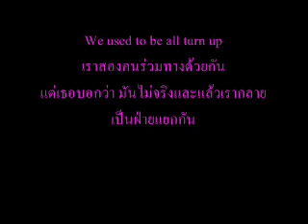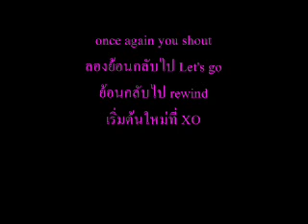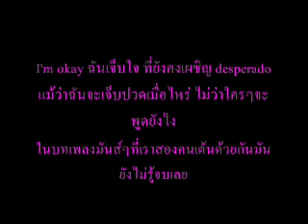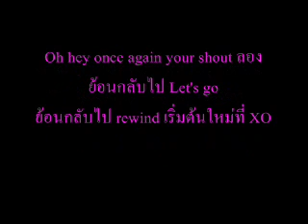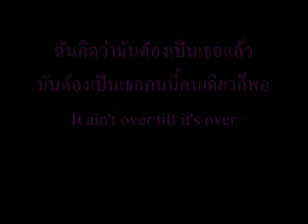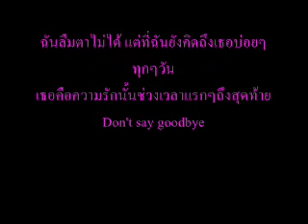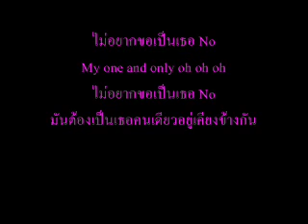[Thai Ver] 2NE1 - Gotta Be You Cover By Gift Zy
CREDIT:
Lyrics-Translate Thai : popgasa, kpoplyrics2you, ikhimji_watt
Instrumental By : ADreamOfficial
Writen/Vocal-Rap/Mix By : Gift Zy

Lyrics:
Rap) ฉันไม่ต้องการพบเจอใครๆไม่รู้ทำไม
ต้องการเจอเธอที่รักคนเดิม ไม่เอาใครๆ
ฉันคิดว่าเป็นการพบเจอคือโชคชะตากับเธอเอง
ทำไมฉันมองเป็นคนไม่รู้จักฉันนี่แหละ ว่าทำไม
We used to be all turn up
เราสองคนร่วมทางด้วยกัน
แต่เธอบอกว่า มันไม่จริงและแล้วเรากลายเป็นฝ่ายแยกกัน
once again you shout ลองย้อน กลับไป Let's go
ย้อน กลับไป rewind เริ่มต้น ใหม่ที่ XO

ฉันยังเกลียดตัวเองที่อยู่โดยไม่ได้ลืมเธอไปสักพักอยู่อย่างนั้น
ฉันพยายามทุกวันที่จะลืมแล้วใน Everyday
ฉันคิดว่ามันต้องเป็นเธอแล้ว มันต้องเป็นเธอคนนี้คนเดียวก็พอ
It ain't over till it's over  It ain't over till it's over
It ain't over till it's.

*ความรักของเธอมันก็คือสำคัญ แม้ว่ามันจะทำร้ายฉัน
ทำให้ฉันเจ็บปวดมากเหลือเกิน
สำหรับเธอนั้นเป็นความรักเดียวใจเดียวเริ่มสิ้นลง
จะอยู่ตรงนี้ Waiting for you

**ไม่อยากขอเป็นเธอ No
My one and only oh oh oh
มันต้องเป็นเธอคนเดียวอยู่เคียงข้างกัน

Rap)ฉันยังติดอยู่ลำพังเหมือนอยู่ในคุกของธอ
ชีวิตจริงที่ไร้เธอมันโหดร้ายเกินไป
แม้ว่าฉันจะเจ็บปวดเจียนตาย I don't care
ฉันเหมือนแค่หมาจิ้งจอกยังมีชีวิตต่อไป
เธอเป็นเหมือนคลื่นซัดกระหน่ำ ฉันเหมือนกับทรายนิ่งดูเป็นร้อยพันครั้ง
I'm okay ฉันเจ็บใจ ที่ยังคงเผชิญ desperado
แม้ว่าฉันจะเจ็บปวดเมื่อไหร่ ไม่ว่าใครๆจะพูดยังไง
ในบทเพลงมันส์ๆที่เราสองคนเต้นด้วยกันมันยังไม่รู้จบเลย
Oh hey once again your shout ลองย้อนกลับไป Let's go
ย้อนกลับไป rewind เริ่มต้นใหม่ที่ XO

ฉันยังเกลียดเธอที่เราบอกเลิกกันไปสักพักแล้วถึงได้เย็นชาแบบนั้น
ฉันจะลบเลือนเธอไปแต่ฉันยังคิดถึงเธออยู่ดี

ฉันลืมตาไม่ได้ แต่ที่ฉันยังคิดถึงเธอบ่อยๆทุกๆวัน
เธอคือความรักนั้นช่วงเวลาแรกๆถึงสุดท้าย Don't say goodbye